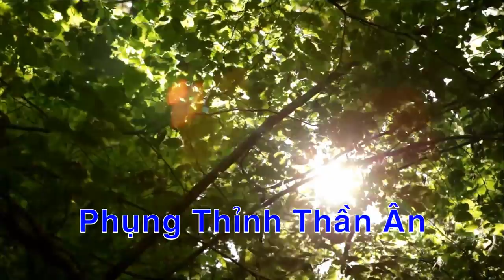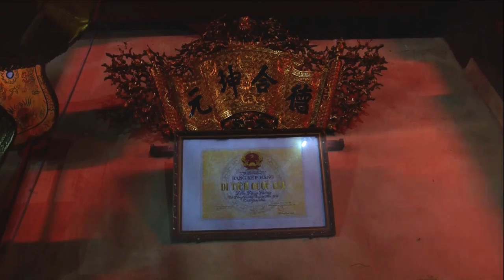Khai Hội Đền Kiếp Bạc Nghệ Nhân Dân Gian Nguyễn Văn Quân Hầu Chầu đệ Nhị - Hát Văn Hầu Đồng Hay Nhất